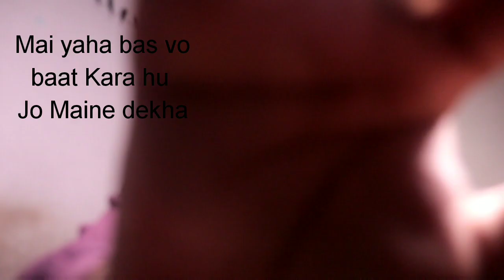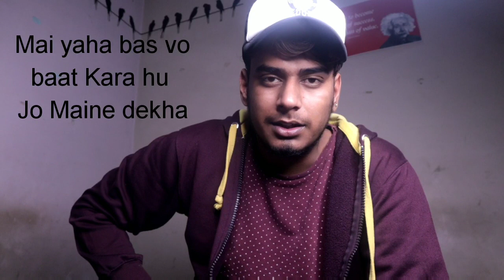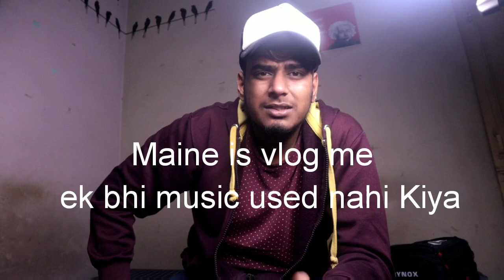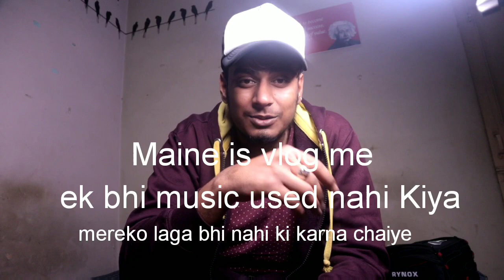DELHI AUDITIONS | MTV ROADIES REVOLUTION | 05/01/2020 | Ride4boom VLOGS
Hi Public

SORRY
if someone has found something wrong in this video, then sorry for it.
But BROTHER
Nothing is more true than truth

This video is very helpful for all those contestant who are coming in upcoming audition.